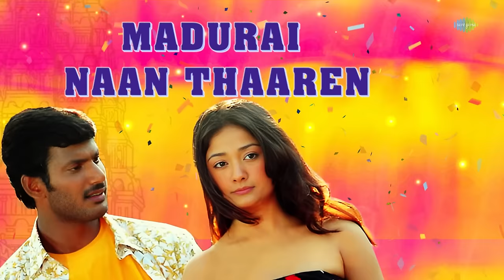Maana Madurai - Lyrical | Thimiru | Vishal, Reema Sen, Sriya Reddy | Yuvan Shankar Raja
Here's the lyrical of "Maana Madurai" from 'Thimiru' sung by Shankar Mahadevan starring Vishal Krishna, Reema Sen, Sriya Reddy. Music Composed by Yuvan Shankar Raja.

Maana Madurai
Artist: Shankar Mahadevan
Lyrics: Na.Muthukumar